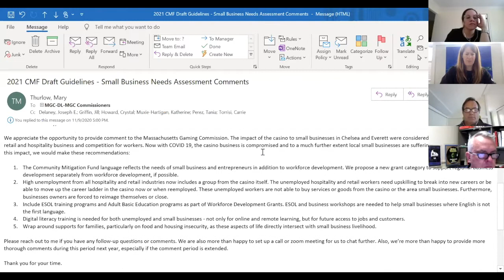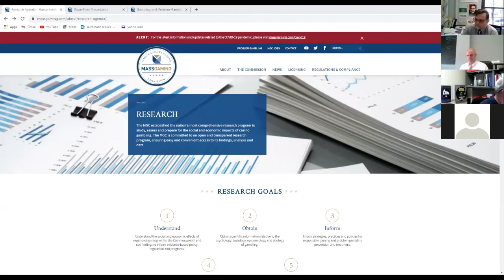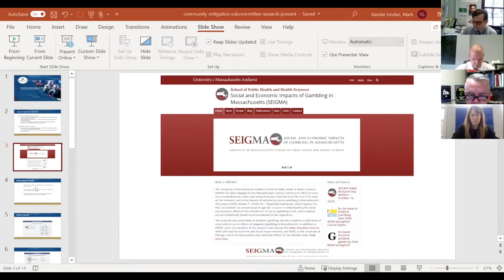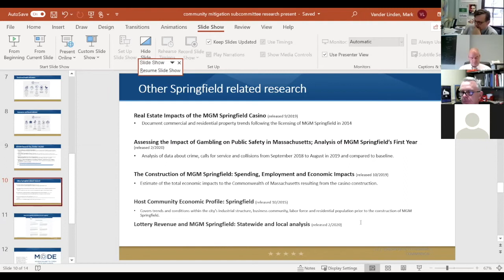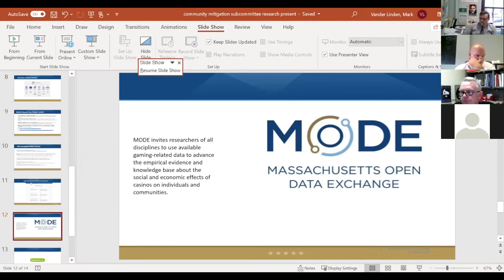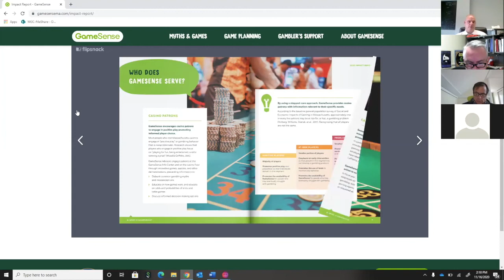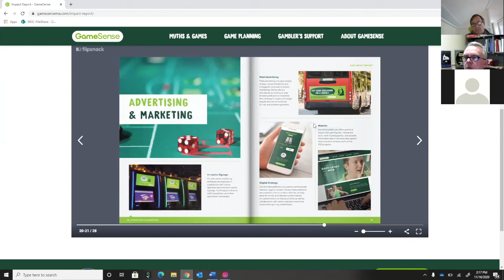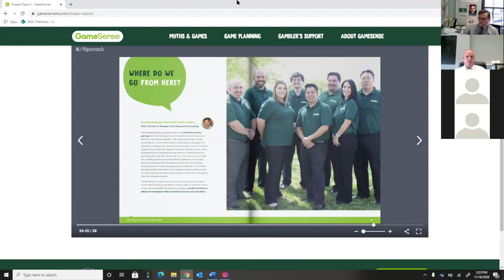LCMAC Region A Meeting - 11.16.20